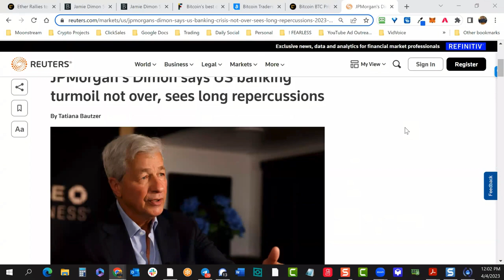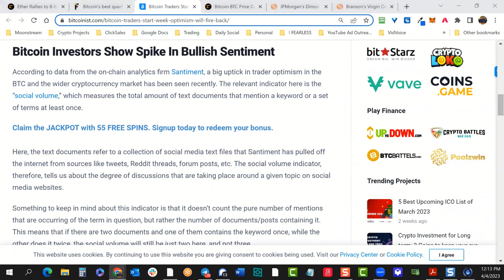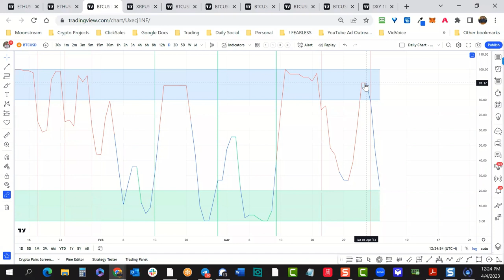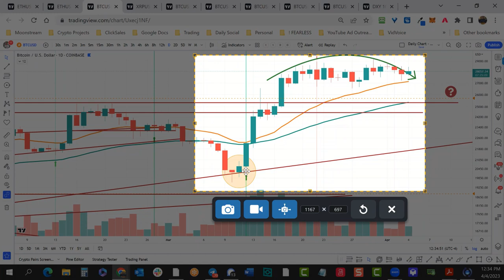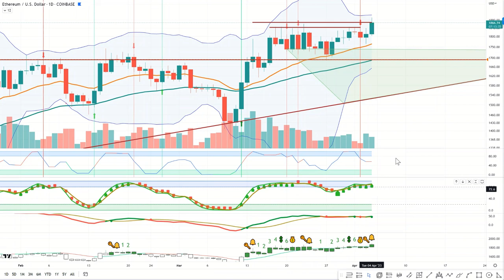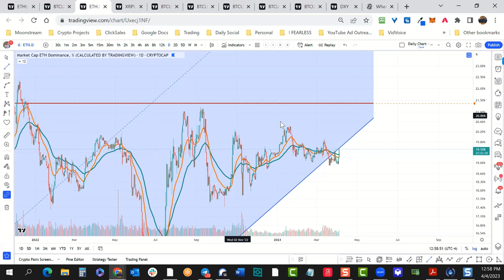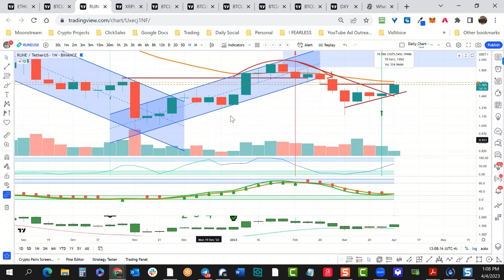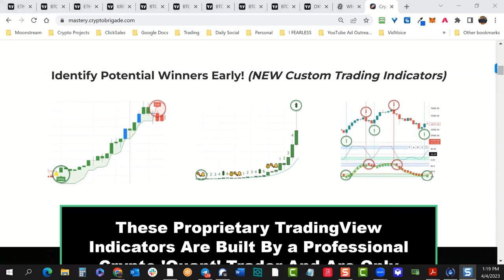Crypto Mastery - Weekly / What To Watch In April 2023